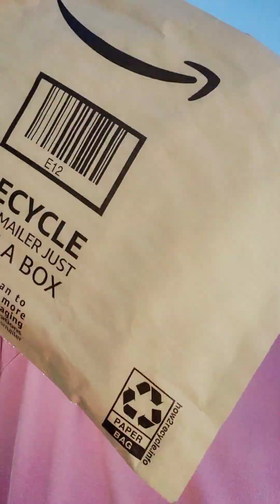Pinkie, giving updated on the The City Progress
Pinkie the Housewife - Pinkie, giving an updated on The City Progress on her Property. I am Over all of The City Mess, I just want my Paradise Back.